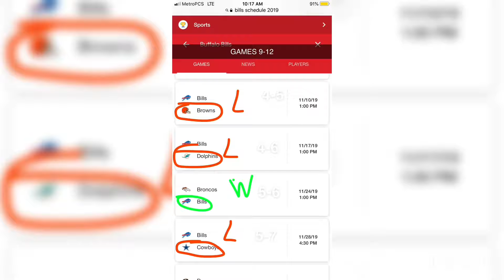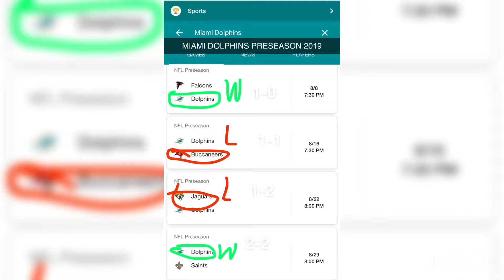AFC EAST (PATRIOTS,JETS,BILLS,DOLPHINS) RECORD PREDICTIONS 2019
Hey guys I’m a youtuber from the USA
Don’t forget to click that Notification button too
The bell thing below ya
I like Football and live In Rhode Island
Tell friends about my channel